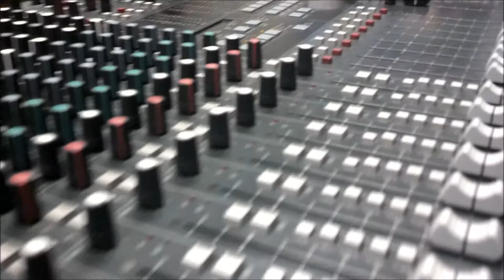Gunnarson - No Hope Music Video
DIY music video from UK punk band Gunnarsön from their soon to be released debut EP 'Borderlines'. All footage was shot during recording of the EP in November 2013 with Kurt Wood

The 'Borderlines' EP is currently streaming an advanced preview in full

All Footage Shot, Produced and Edited by Andy Dunn